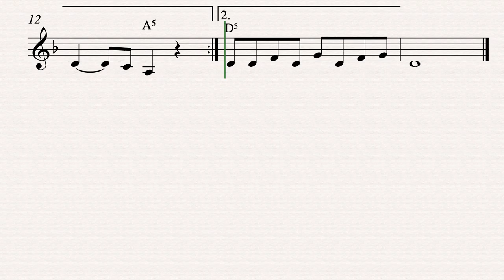Blues for Dorset Trumpet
Ask nice and I'll send parts...